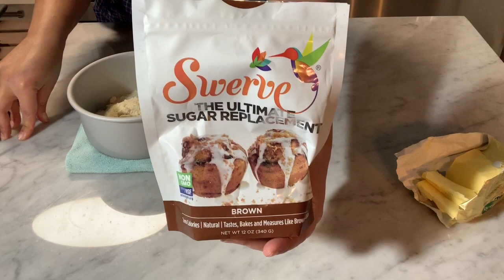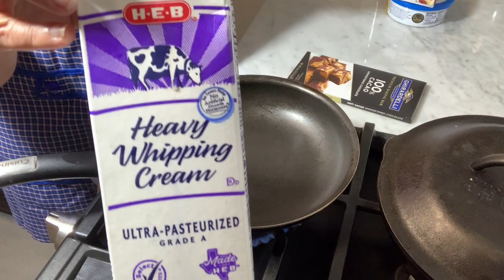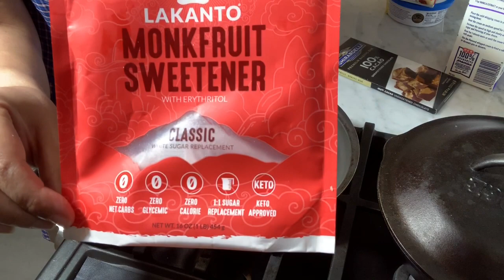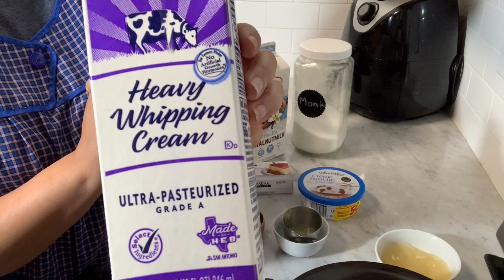Gelatina de crema con galleta de nuez y chocolate Keto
Esta gelatina de crema con nuez y chocolate amargo es una combinación increíble !
de los postres favoritos de mi marido, aquí están los ingredientes de  a la receta
👨‍🍳Para la galleta
1/4 t de nuez
1/2 c de linaza
1 c de harina de coco
2/3 de harina de almendras
2 c de edulcorante de tu preferencia
2 c de mantequilla .. la mia es con sal, si la tuya no tiene sal agrega una pizca
1/2 c de canela molida
1/2 c de vainilla
poner en el horno a 350F de 8 a 10 min
👨‍🍳Para el chocolate
2 oz de chocolate en barra sin azucar
3 c de crema para montar o natilla
2 c edulcorantes
👨‍🍳 Para la gelatina
1/3 t agua
 2 c grenetina
2/3 leche vegetal
4 oz de queso crema
4 oz de crema agria
1/3 t de crema para batir
2 oz limon
3 o 4 c de edulcorante según  sea tu referencia en dulzor
ponlo en el refri de perdido por 4 horas

👨‍🍳Macros para la receta si lo divides en 12 raciones
4 g carbohidratos
20 g grasa
4 g proteina
204 calorías

🛒 Enlace al molde como el mío .. el mío es de 6x3

🍰Enlace a los edulcorantes que uso

Lakanto monkfruit

Lakanto miel maple

Swerve polvo

Swerve granulada

Stevia gotas